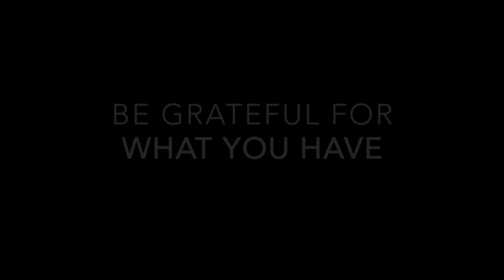Be grateful for what you have...